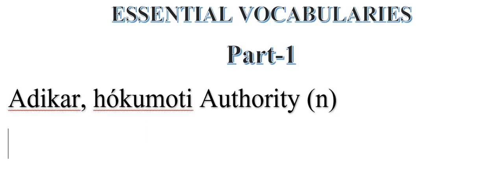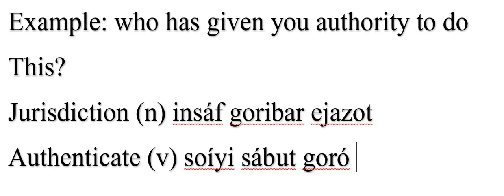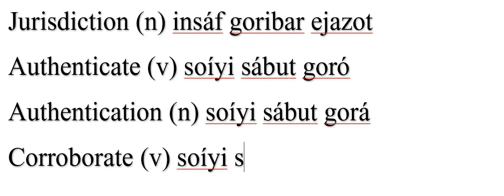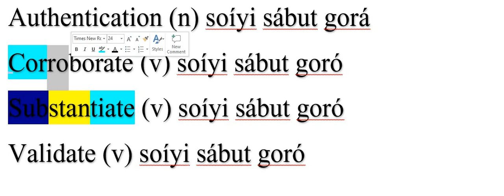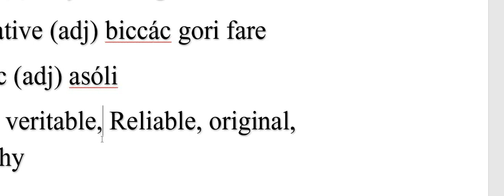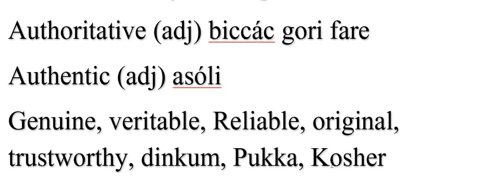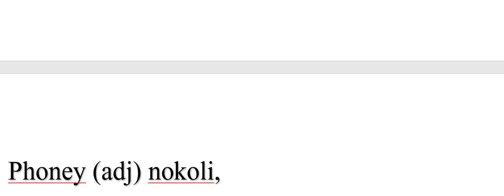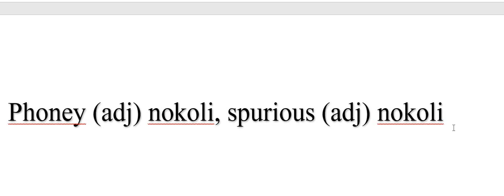Rohingya English Learning Essential Vocabularies part-1 by Zabber Miah